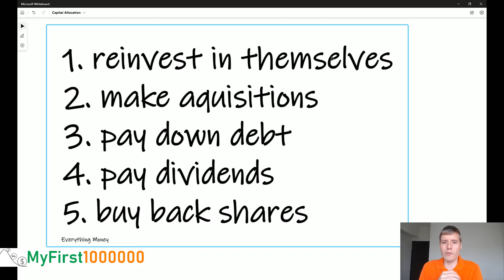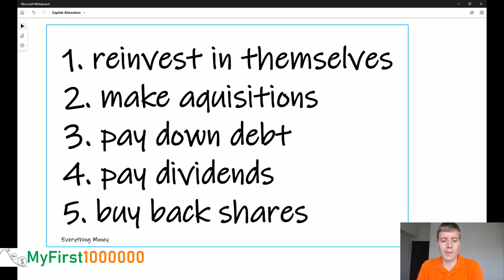How Important Is The Management Team? | Investing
Often, you will hear that you should only invest in companies with a great management team. In my experience though, I have seen it over and over again that what looked like a great management team in the first place, wasn't one after all.

In general, I, therefore, believe that the management team is usually not a good investment reason. It's simply too difficult for an outsider to evaluate a great management team.

However, there is one big exception to the rule. In general, you can observe the capital allocation in a company. This is giving you the best insights you can get about whether or not the management team does the best work for the investor.

There are 5 things a company can do for capital allocation:
- reinvest in itself
- make acquisitions
- pay down debt
- pay dividends
- buy back shares

I look forward to seeing you in the next video and seeing you winning financially!! :-D